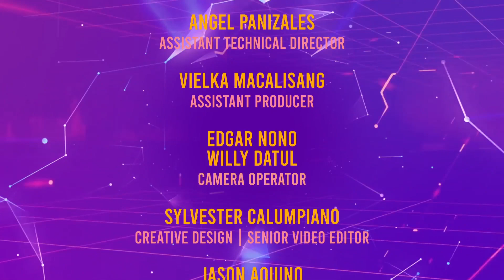YOUR FEELINGS ARE VALID - MILLENNIAL TV EPISODE 45 PART 3